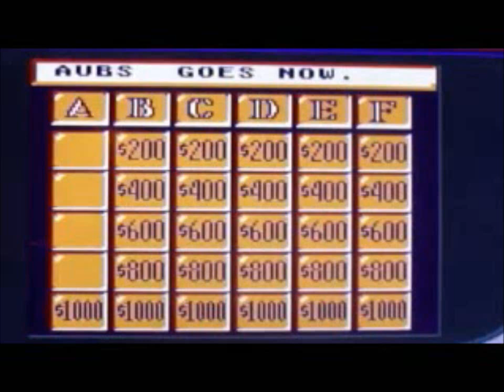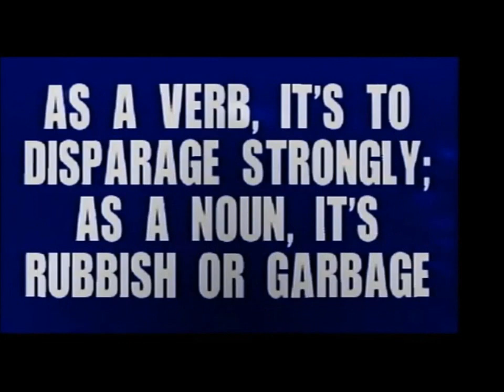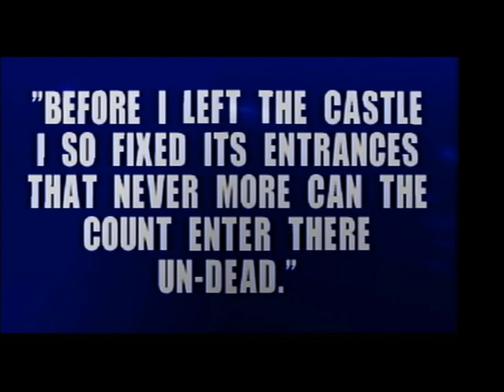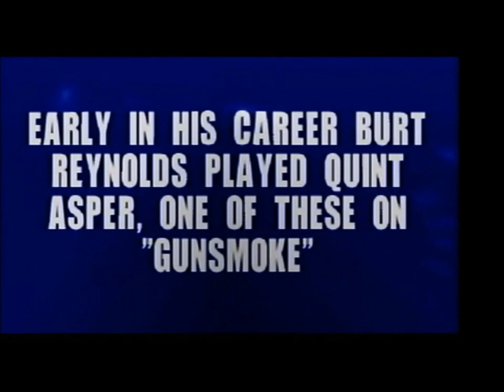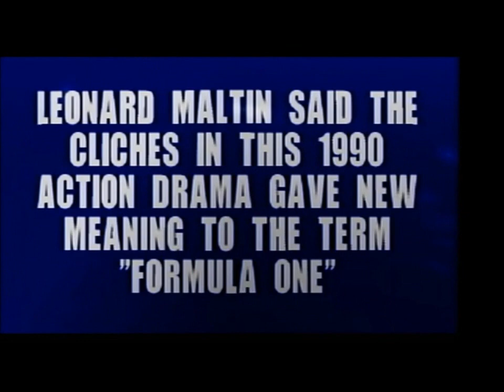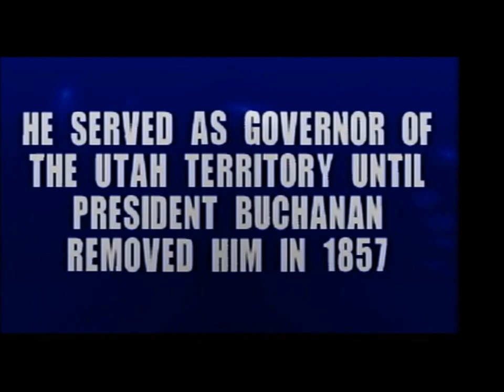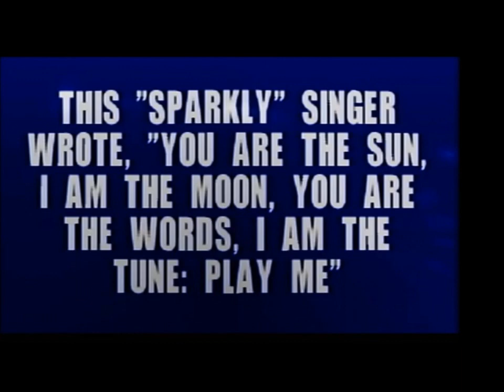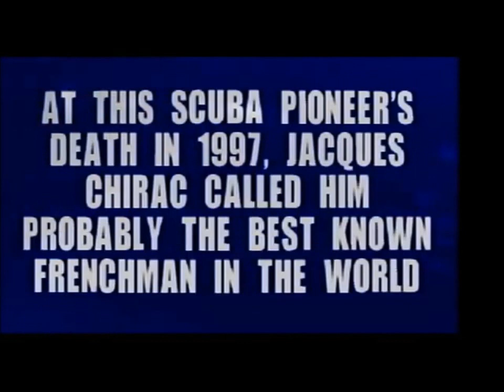2024 Birthday Special for Salvatore Purello (Part 1)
Hello again, everybody! Time for me to do my next Birthday Special, in which this time, it is for Salvatore Purello! To start off, we will be playing Jeopardy! for the PS2. How will I do? Watch to find out, and Part 2 will be up next.